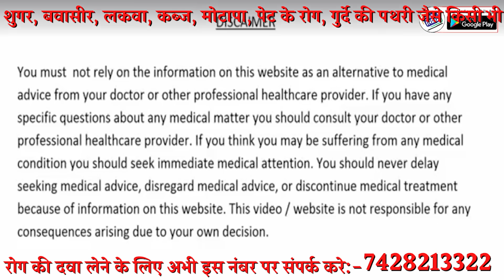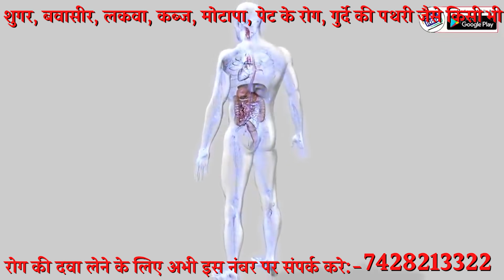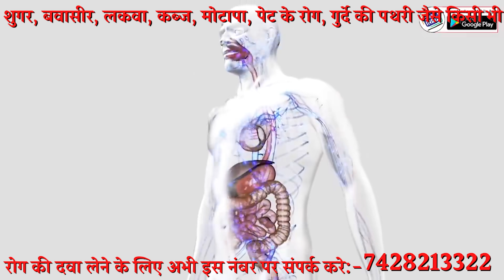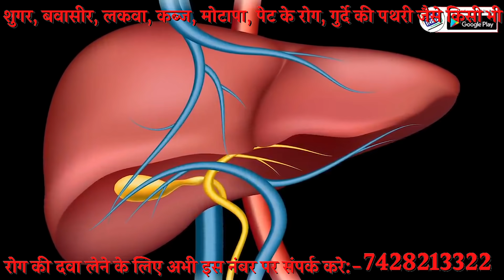शरीर में जमी सालो साल पुरानी मैल हो जायेगी साफ इस नुस्खे से। आंतो की सफाई।हो जाएंगे सारे रोग दूर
दोस्तों आज की इस वीडियो में हम आपके लिए जो नुस्खा लेकर आये है वो बहुत अधिक खास है क्योंकि आप भी इस नुस्खे का प्रयोग करके अपने शरीर की अंदर से सफाई कर सकते है और सभी रोगों से बचे रह सकते है जिससे की कोई भी रोग आपको ना लगे तो आइये दोस्तों जानते है इस नुस्खे को बनाने के लिए सामग्री
सामग्री :-
सेब का सिरका दो चम्मच
शहद एक चम्मच
पानी एक गिलास